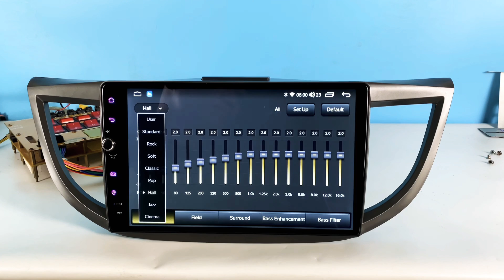2012 - 2016 Honda CRV Android Navigation Stereo - Joying 10.1 Inch Display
Joying New Developed Honda CRV 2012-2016 Android Autoradio with 10.1 inch HD Touch Screen 1280*800, 8GB+128GB.

New Developed HD full-screen 10.1 inch/ 16:10 display with Physicl Knob buttons. This new screen can be fit for most different car models like Toyota, Honda, Subraru, Suzuki, Mazda, BMW, Mercedes-Benz, Jeep, etc.

Features:
*CPU: UIS7862 12nm Dual ARM Cortex-A75 Six ARM A55
*Radio Chip: TDA7786
*Amplifier IC: TDA7851
*Supports fast boot-up
*Built-in DSP with 32-Band EQ
*Optical Output & Coaxial Output
*Built-in Carplay & Android Auto
*5GHz Wifi Provides High Loading Speed